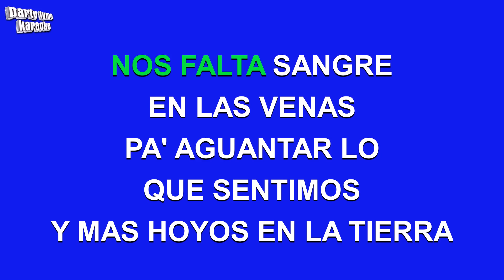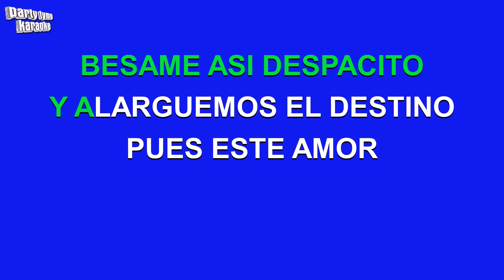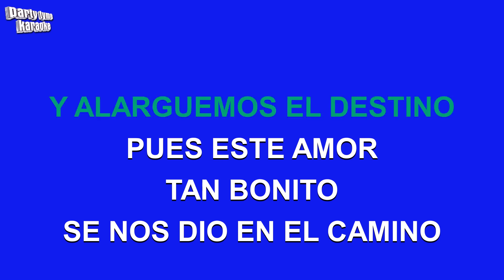Marco Antonio Solis - La Venia Bendita (Versión Karaoke)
Versión karaoke de 'La Venia Bendita'
hecho popular por Marco Antonio Solis,